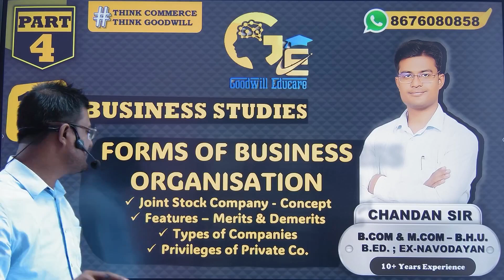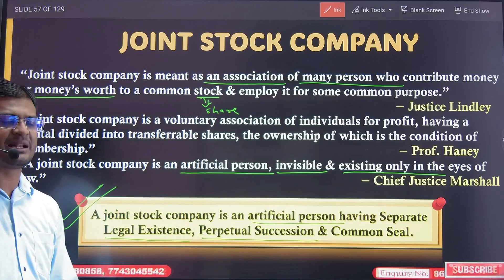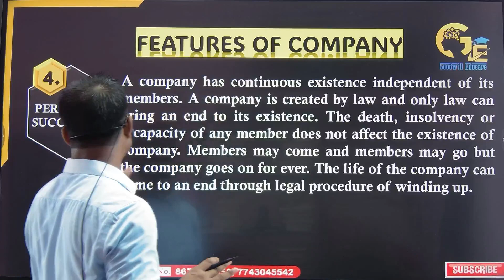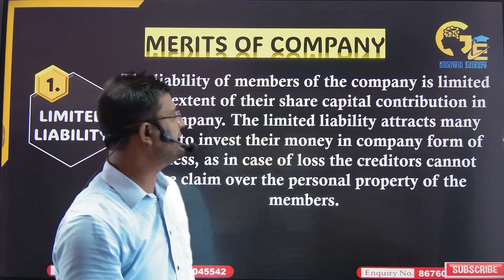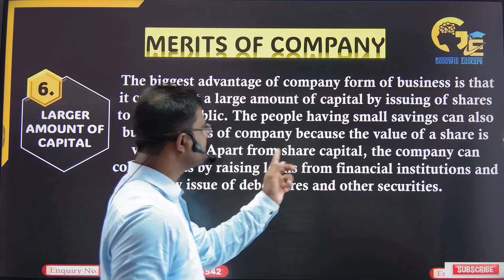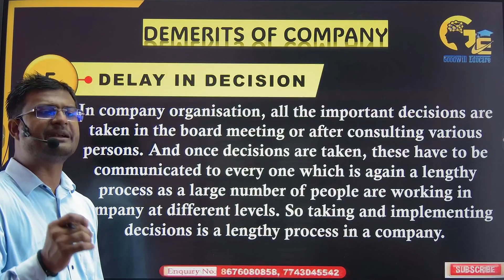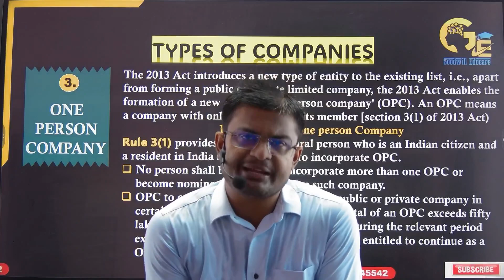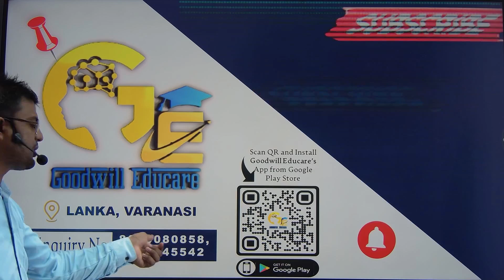FORMS OF BUSINESS ORGANISATION | PART-4 | BST 11th | CHANDAN SIR | GOODWILL EDUCARE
11 forms of business,
organisation chapter 2 class,
11 one shot,